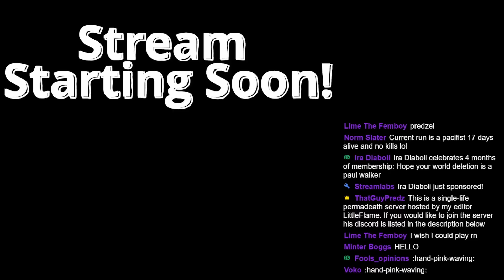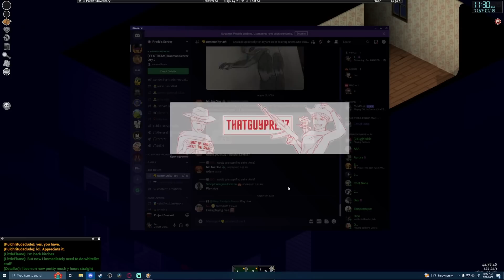This Series Ends When I DIE - Project Zomboid Ironman Challenge Ep. 3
This takes place on a single-life Multiplayer server with insanely rare loot, no loot respawns, and a boosted zombie population. Upon dying, you are effectively banned from the server until the wipe resets